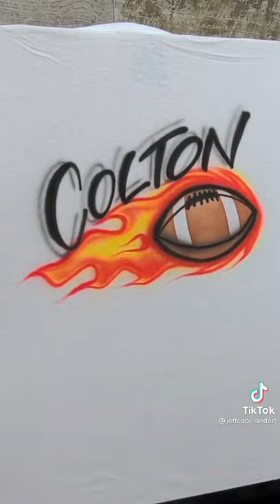Airbrush rugby ball design on a t-shirt ¦¦🏈🏈🏈¦¦PLEASE SUBSCRIBE TO OUR CHANNEL 🙏¦¦ airbrush 🏈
Airbrush rugby ball design on a t-shirt ¦¦🏈🏈🏈🏈🏈🏈🏈🏈🏈🏈🏈🏈🏈🏈🏈🏈🏈🏈🏈🏈🏈🏈🏈🏈🏈🏈🏈🏈🏈🏈🏈🏈🏈🏈🏈🏈🏈🏈🏈🏈🏈🏈🏈🏈🏈🏈

NALLA IRUPOM NALLA IRUPOM ELLARUM NALLA IRUPOM. 😍🤩😊😍🤩😊😊🤩🤩😊🤩😊😍🤩😊🤩😊😊😊🤩😊😊🤩😊🤩😍🤩😊😊🤩😊😊🤩😊😊🤩😊😊😊🤩🤩😊😊🤩😊😍🤩😊🤩😊🤩😊